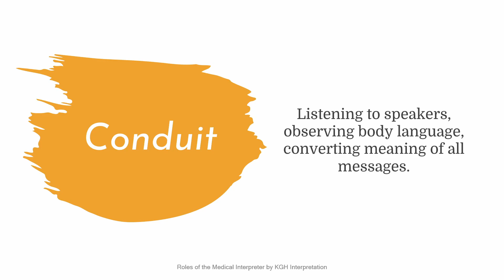Roles of the Medical Interpreter Quiz - Question 12: Listening, observing, converting meaning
This video is part of a quiz playlist on the roles of the medical interpreter.  At the beginning of the video you will be presented with an interpreter responsibility.  Then, you will be given 30 seconds to decide which role of the medical interpreter this responsibility is part of: conduit, clarifier, cultural broker, or advocate.  After the 30 second timer, the answer and an explanation will be given.

Link to the CHIA California Standards for Healthcare Interpreters; starting on page 40 you can read about the roles of the medical interpreter